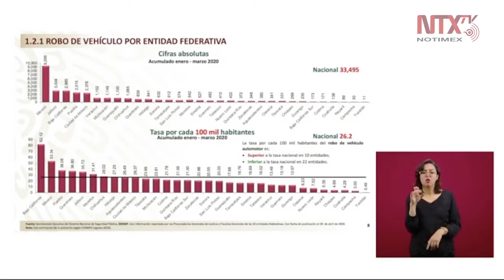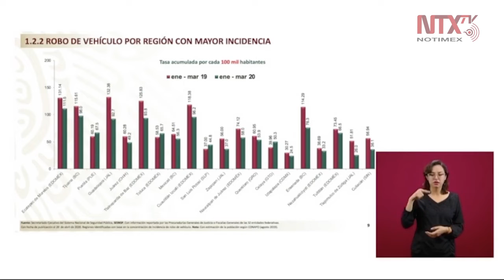Disminuye tendencia en el robo de vehículos: Durazo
El titular de la SSPC, Alfonso Durazo, informó con datos registrados al mes de marzo una disminución en el robo de vehículos, pasando de más 15 mil en enero de 2015 a poco más de 10 mil en 2020.